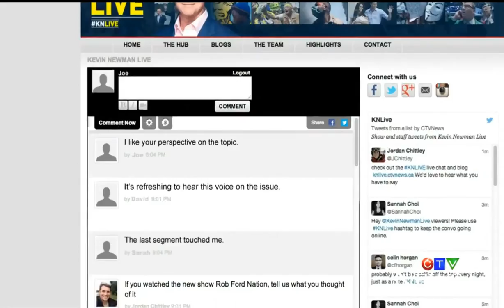Legal Rights in Photographs on Social Media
Ever wonder who owns that photograph once you share it on Twitter or Facebook?